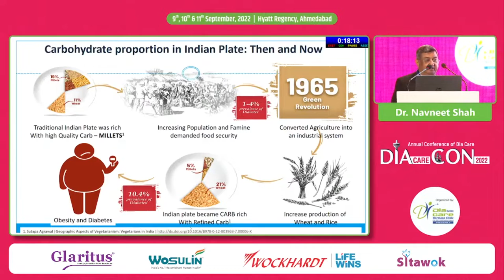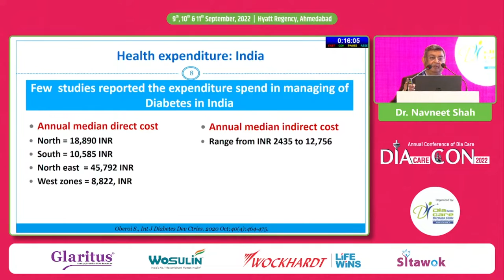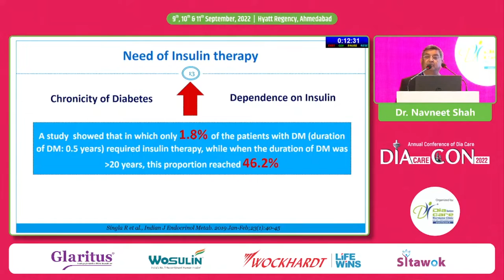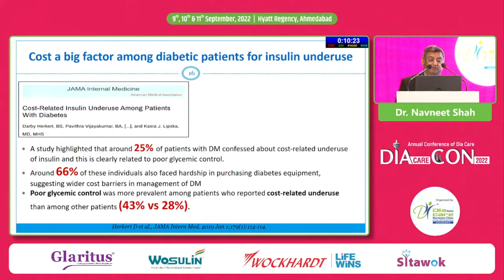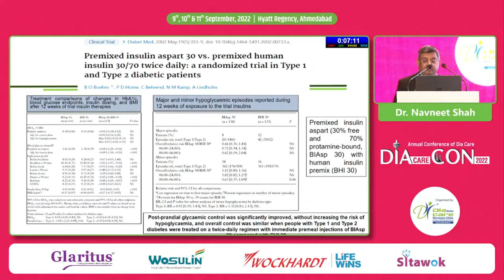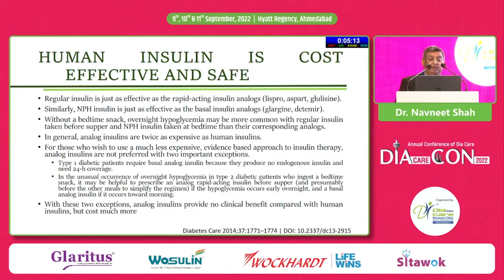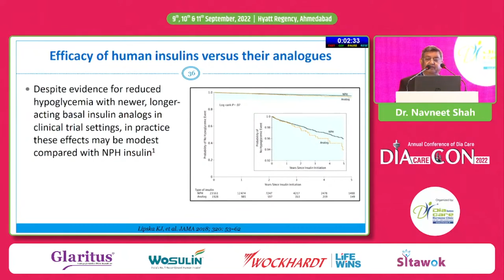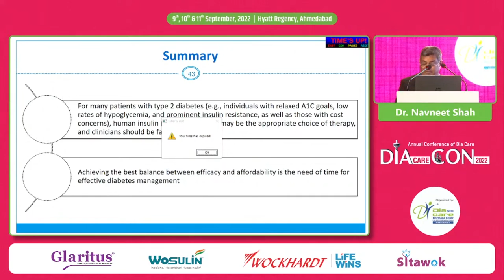Dr. Navneet Shah: Human Insulins: Getting the best Balance between Efficacy and Affordability